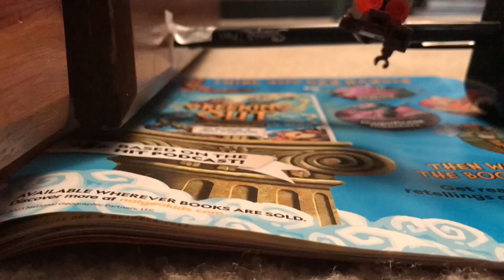Lego limbo be like